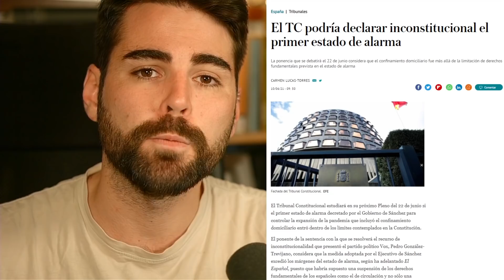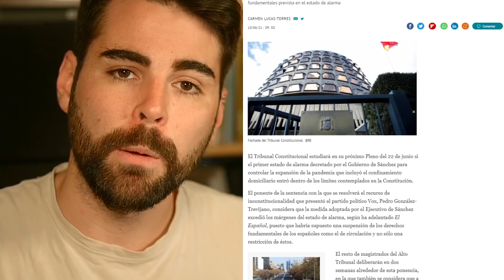¿DECLARARÁ ILEGAL el CONFINAMIENTO el T. CONSTITUCIONAL?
El tribunal constitucional se pronunciará en unos días sobre la legalidad del primer Estado de Alarma y sobre si las medidas adoptadas fueron de acuerdo a derecho correctamente adoptadas o si por el contrario se tomaron ilegalmente y por consiguiente vulnerando los derechos fundamentales de los ciudadanos. Veremos finalmente qué sucede y las consecuencias de ello.